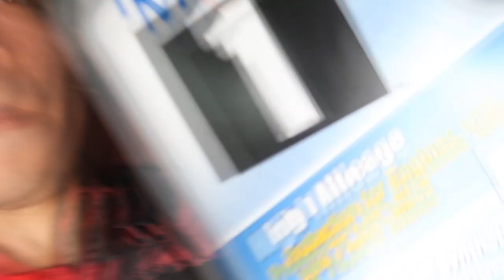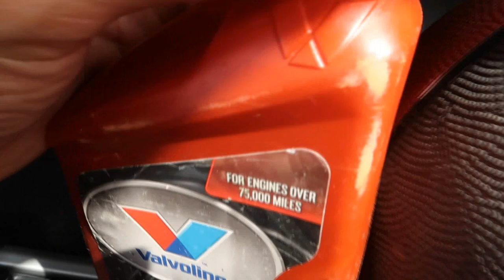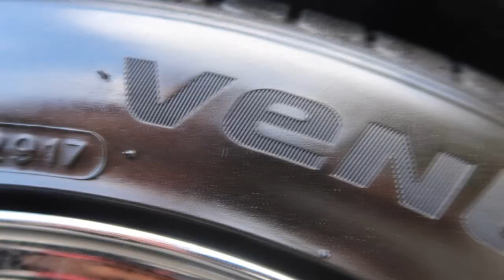HONDA S2000 GETS BRAND NEW WHEELS!!!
In this video, I show you all the fresh set of RPF1 Wheels I bought for my honda s2000!! What do you all think of the new look?! Hope you all enjoyed this quick little video.

Instagram ~ @chinocarson
Twitter ~ @chinocarson